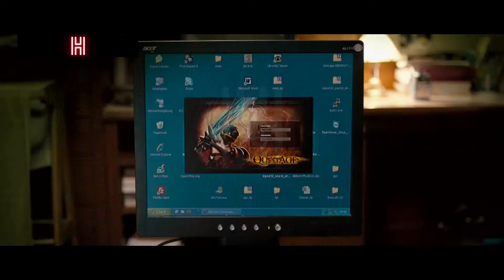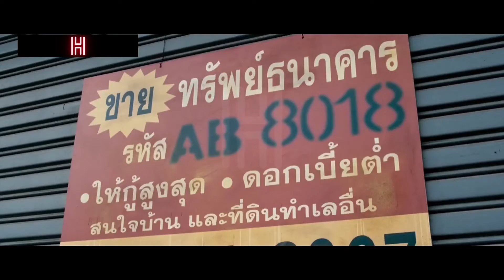Never lose hope! a college dropout student became millionaire at 21 / movie recapped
*Based on a True Story of Tao Kae Noi Establishment A 19-year-old boy applies for a $300 Thousand loan to save his business. However, he is rejected and left alone in the country by his parents. But these circumstances don't stop him to show the Ace up His Sleeve.